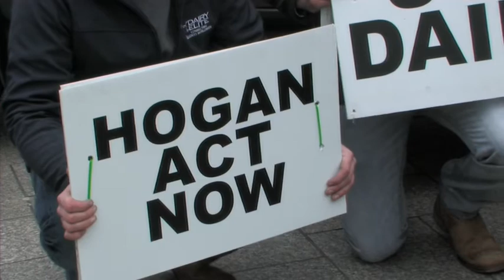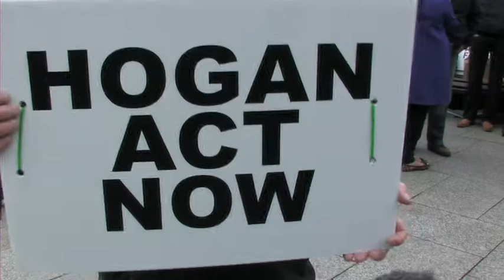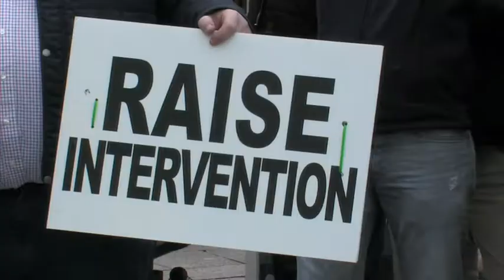Dairy Farmers demand action from EU & Hogan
Sinn Féin MLA Oliver McMullan said urgent action is needed from the European Commission to help struggling dairy farmers.

Mr McMullan said;

"I attended today's protest outside Belfast City Hall to stand in solidarity with our struggling dairy farmers.

"With milk prices falling farmers and producers working in the dairy industry are facing serious challenges.

"Dairy farmers need urgent action from Europe and the EU Commissioner Phil Hogan should raise the intervention price so farmers get a fair price for their produce.

"All sectors of the agriculture industry are facing pressures and I will be traveling to Brussels next week to meet the Commission to raise the concerns of local farmers on this and other issues.

"Agriculture minister Michelle O'Neill is committed to ensuring that maximum farm payments are made in December.

“This will help ease the cash flow problems our farmers are facing with the aid package she secured for dairy farmers expected to be allocated in the coming weeks.

"Sinn Féin will continue to support those involved in our farming and agriculture sectors."